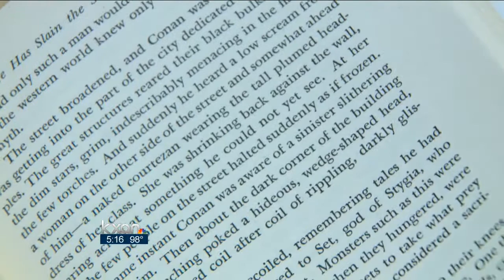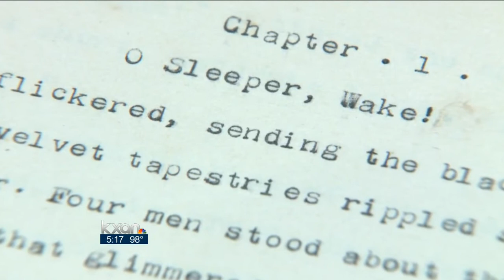Robert E. Howard's legacy on display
Long before Arnold Schwarzenegger starred in the 80's action movie Conan The Barbarian - the story of Conan was deeply rooted in the mind of a young Texas author.